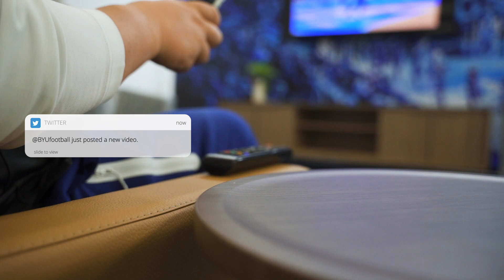Raider Damuni | BYU Football | National Signing Day 2021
Raider Damuni signs a National Letter of Intent to play Football at BYU. National Signing Day 2021